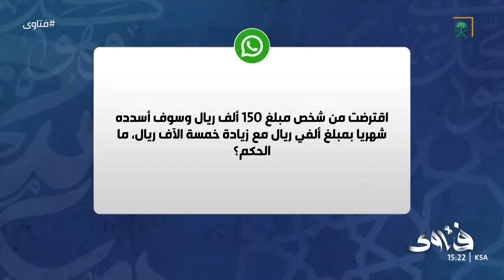برنامج فتاوى | يوم الاثنين | 1446/04/11 هـ.